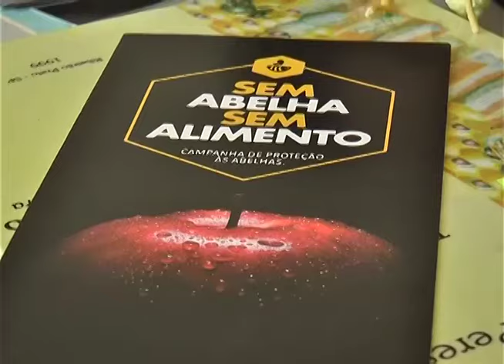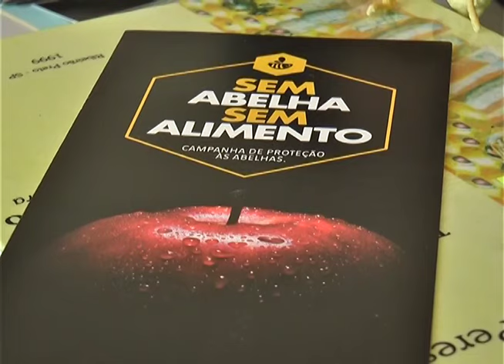Produtores de mel enfrentam dificuldades no interior do RN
Os produtores de mel têm enfrentado muitas dificuldades com a falta de chuvas nos últimos anos no interior do Rio Grande do Norte.  Na zona rural de Mossoró, apesar da queda considerável na produção, os apicultores ainda tentam garantir os enxames de abelhas que restaram.